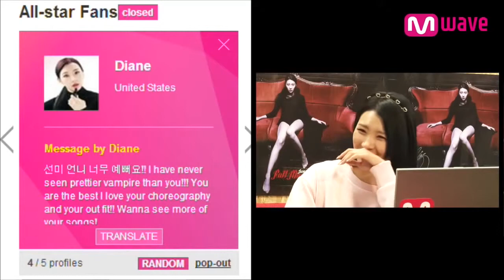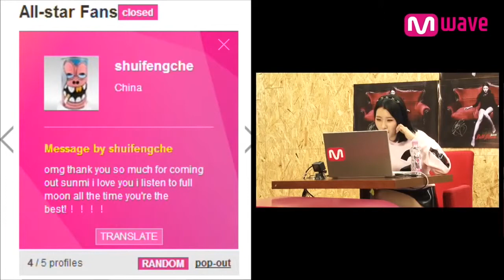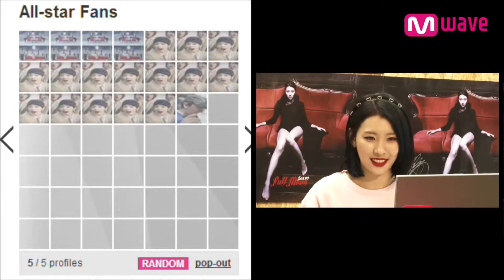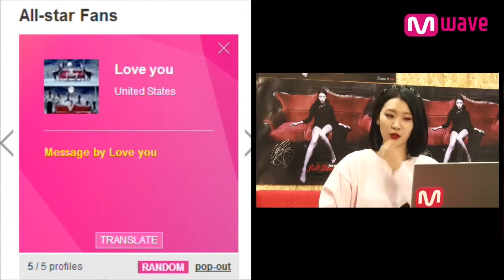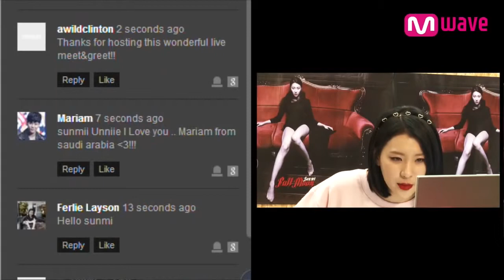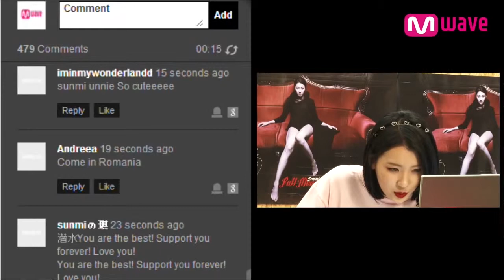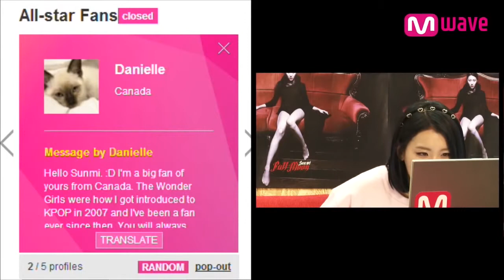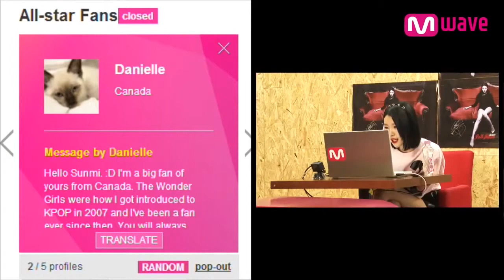Sunmi Mini Album ‘FULL MOON’ (2014.03.06) Part 4 [MEET & GREET]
[MEET&GREET] Sunmi Mini Album ‘FULL MOON’ 03.06.14 -- Meet Sunmi and Get Signed!